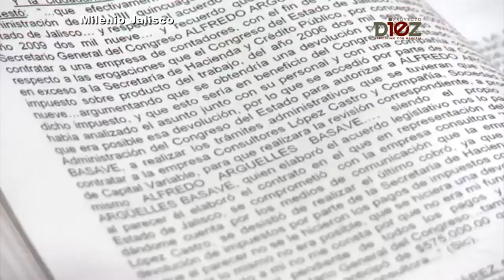Dictan formal prisión en contra de Alfredo Argüelles